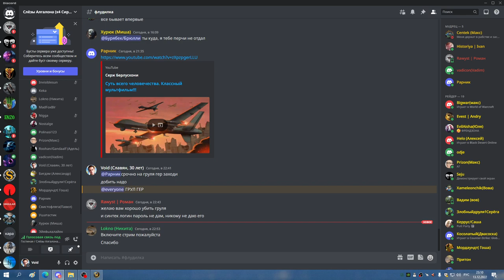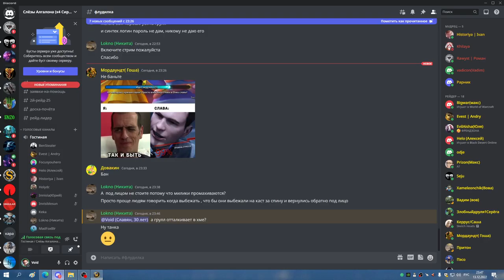ГРУЛ ГЕР ШП 13 12 22